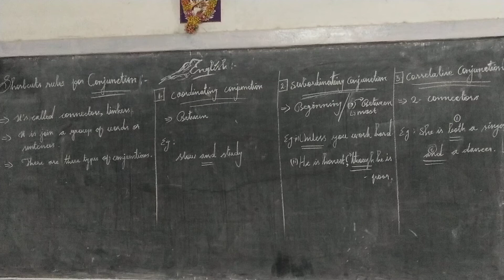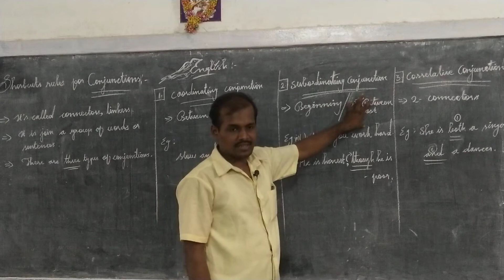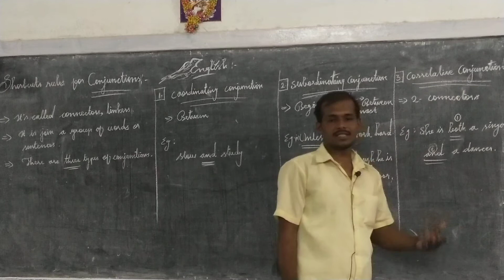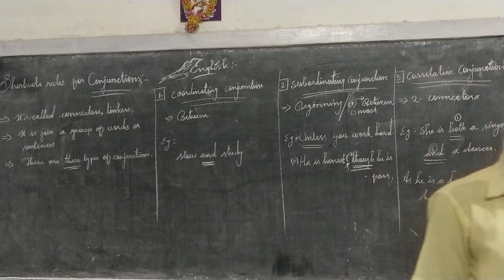Shortcut rules Conjunction (TET, TRB (PG),SSC,TNPSC, UPSC,English # handwriting grammar # shorts